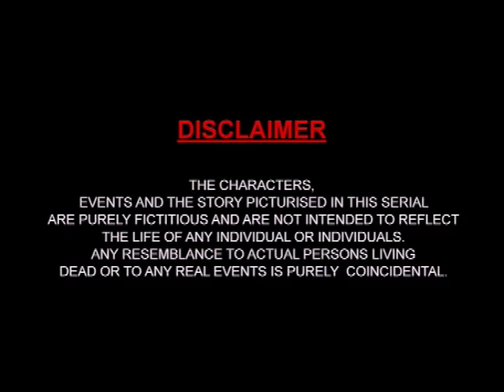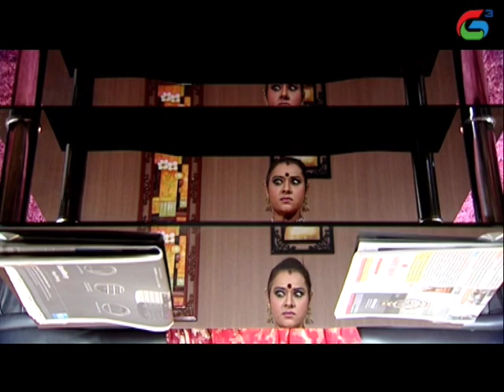Mungaru Malay Episode 31